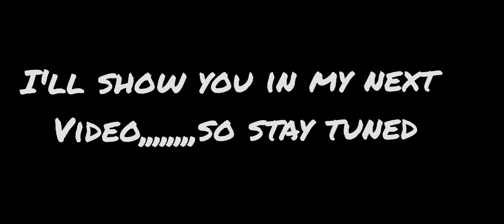ANOTHER and BIGGER underground TOWNHALL for my villagers ||| mcpe survival #4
ANOTHER and BIGGER underground TOWNHALL for my villagers
mcpe survival #4

byeeeee۔۔۔۔۔۔۔۔